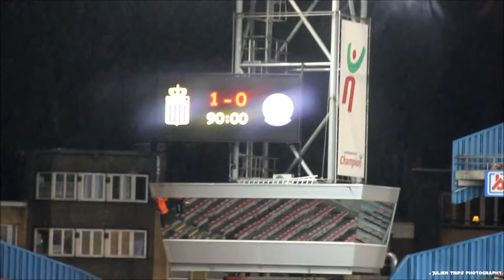R. Charleroi SC -. K. Beerschot AC 1-0 Petite Compil 'par Julien Voyages Photographie [rcsc-1904]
R. Charleroi .S.C. - K. Beerschot .A.C 1-0 Petite Compil' By Julien Trips Photography [ rcsc-1904 ]